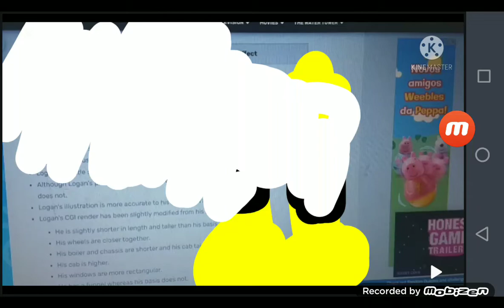Thomas & Friends Whistles Horns Bells & Motora REMASTERED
poto